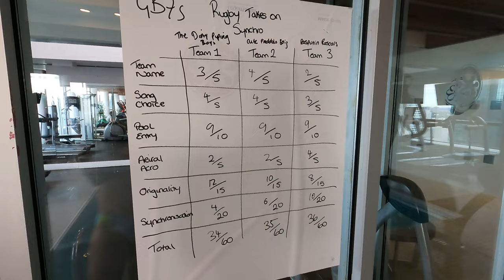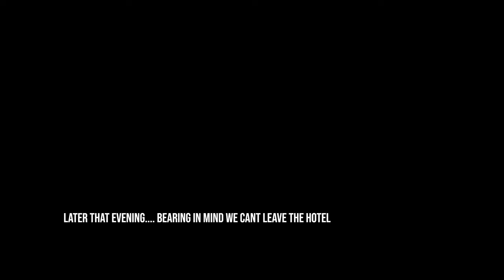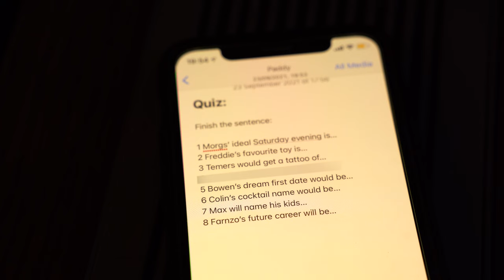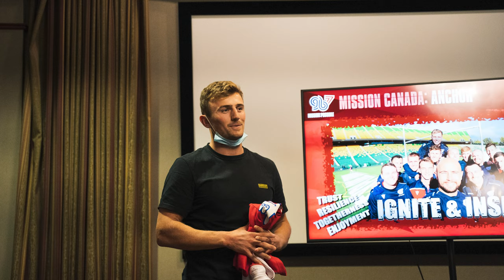Edmonton Rugby 7s Vlog 2021 (GB Mens & Womens) | This is 7s Ep35.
Following on from the Vancouver 7s, see what we get up to in the second week of rugby when we travel to Edmonton. Everything including our recovery, rugby sessions and gym sessions.
00:00 - Intro
00:23 - Monday Travel Day
03:05 - Tuesday Flush
09:34 - Wednesday Contact Day
13:27 - Thursday Day Off
16:39 - Friday Captains Run
19:56 - Sat/Sun Game Days